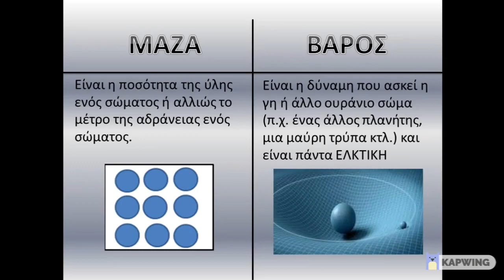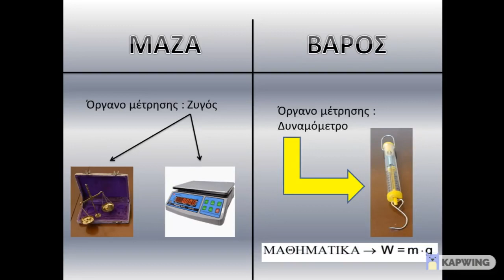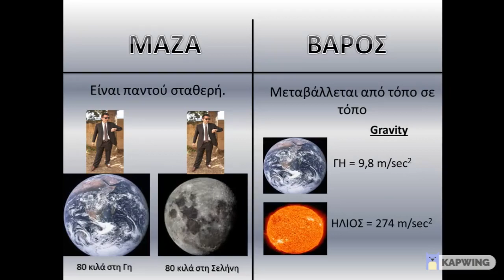Διαφορές μάζας βάρους ( Φυσική Γυμνασίου ) / Differences between mass and weight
Διόρθωση: Τριβή αντί έργου (που είναι ουσιαστικά εσωτερικό γινόμενο δηλ. απλός αριθμός και το μετράμε σε joule) διάνυσματικο μέγεθος στο 0:43 δευτερόλεπτο...

Διονύσης Θεοχάρης καθηγητής φυσικής στην δευτεροβάθμια εκπαίδευση, με μεταπτυχιακό στην διδακτική των μαθηματικών, εξειδίκευση στην Braille, Ρομποτική και Εκπαίδευση Ενηλίκων και προυπηρεσία σε Φροντιστήρια, Ιεκ, Κολέγια και Ιδιωτικά σχολεία.